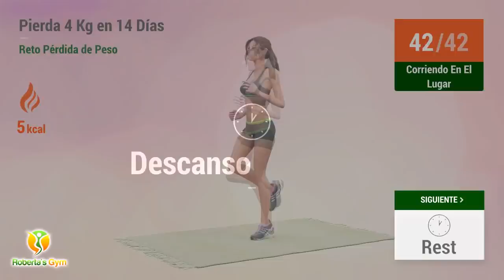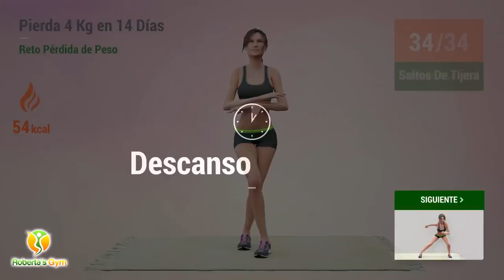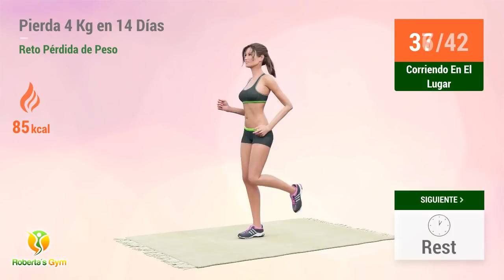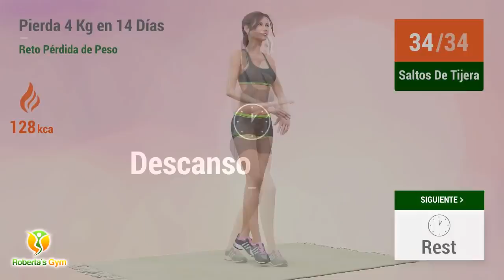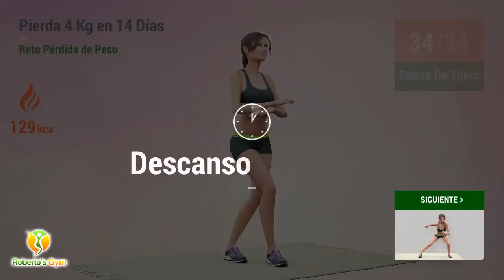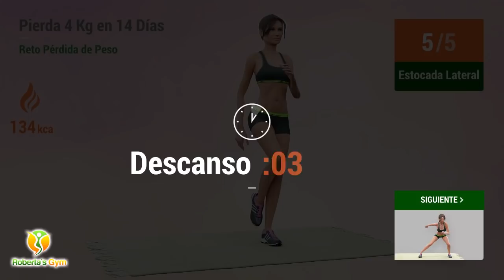PIERDA 4 KG EN 14 DÍAS - RETO PÉRDIDA DE PESO EN CASA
¿Su principal objetivo al hacer ejercicio es perder peso? Si la respuesta es sí, ¡este entrenamiento será perfecto para ti!

En este nuevo reto de pérdida de peso en casa, deberás realizar esta rutina completa durante los próximos 14 días para que puedas reducir tu peso hasta 4 kg. Con muchos ejercicios aeróbicos, saltos y sentadillas, tu metabolismo se acelerará al máximo, para que puedas generar un alto gasto calórico y una intensa quema de grasas, ¡muy rápidamente!

Es importante recordar que, para perder peso, hay que quemar más calorías de las que se ingieren, por lo que hay que llevar una dieta equilibrada y saludable.

¡Vamos! 💪❤️

TIMECODES:

00:00 Corriendo En El Lugar
00:42 Descanso
00:59 Corriendo En El Lugar
01:42 Descanso
02:09 Lunges
02:49 Descanso
03:06 Lunges
03:45 Descanso
04:12 Sentadilla Tocando El Suelo
04:56 Descanso
05:13 Sentadilla Tocando El Suelo
05:56 Descanso
06:24 Victory Squat
07:06 Descanso
07:23 Victory Squat
08:05 Descanso
08:33 Saltos De Tijera
09:15 Descanso
09:33 Saltos De Tijera
10:16 Descanso
10:43 Estocada Lateral
11:08 Estocada Lateral
11:33 Descanso
11:51 Estocada Lateral
12:16 Estocada Lateral
12:41 Descanso
13:08 Forward Jump
13:49 Descanso
14:07 Forward Jump
14:48 Descanso
15:35 Corriendo En El Lugar
16:17 Descanso
16:35 Corriendo En El Lugar
17:17 Descanso
17:45 Lunges
18:24 Descanso
18:42 Lunges
19:20 Descanso
19:48 Sentadilla Tocando El Suelo
20:31 Descanso
20:49 Sentadilla Tocando El Suelo
21:32 Descanso
21:59 Victory Squat
22:41 Descanso
22:59 Victory Squat
23:41 Descanso
24:08 Saltos De Tijera
24:51 Descanso
25:08 Saltos De Tijera
25:51 Descanso
26:19 Estocada Lateral
26:44 Estocada Lateral
27:09 Descanso
27:26 Estocada Lateral
27:51 Estocada Lateral
28:17 Descanso
28:44 Forward Jump
29:25 Descanso
29:42 Forward Jump